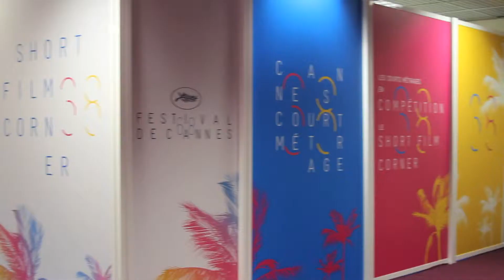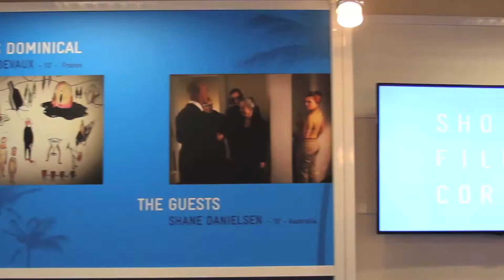México en el Short Film Corner del Festival de Cannes / LOFT CINEMA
Entrevistas con los chicos que presentan su cortometrajes en el Short Film Corner del Festival de Cine de Cannes y un recorrido por el Marché Du Film